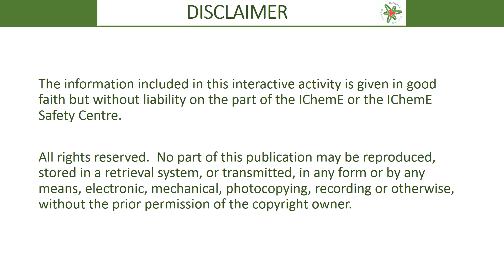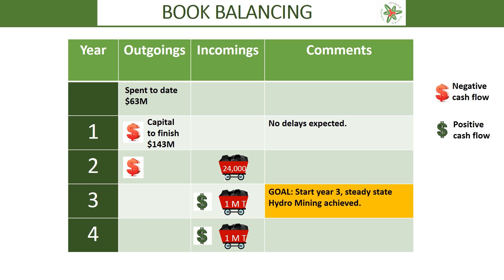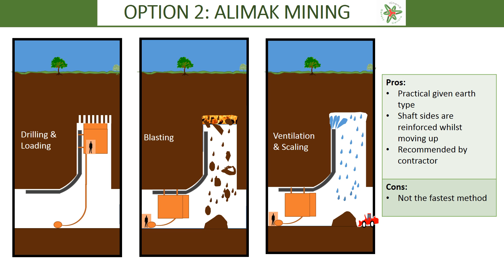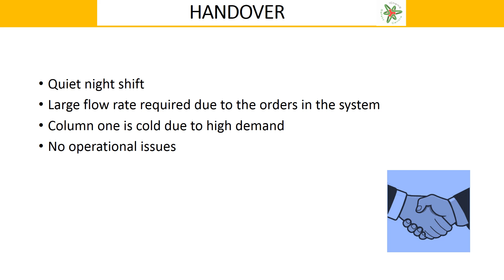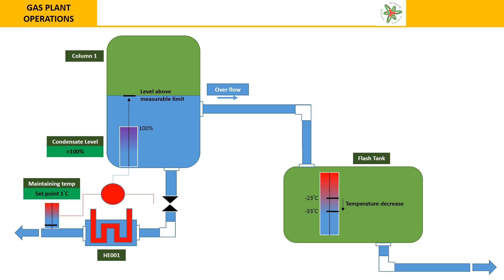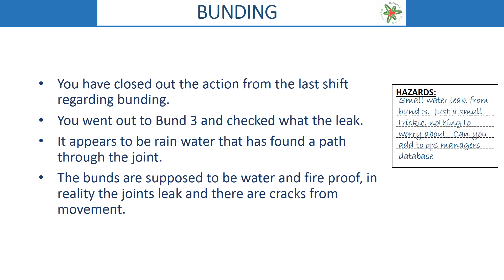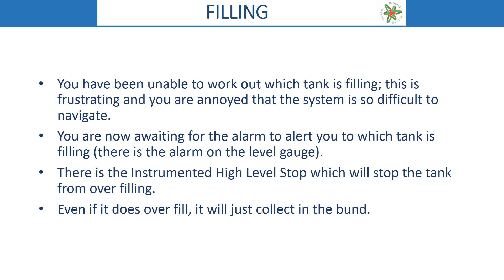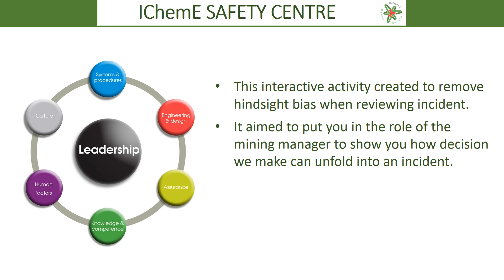IChemE Safety Centre Case Studies – demonstration reel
Sample video footage from IChemE Safety Centre’s (ISC) Case Studies - an essential training resource, developed to advance process safety worldwide.

The interactive Case Studies provide a rare opportunity to experience a series of process safety incidents as they unfold, in a real-time setting, without any prior knowledge of the outcome. Throughout the training session users will make crucial safety decisions, and discover how each of their decisions influences the incident.

The engaging nature of our Case Studies helps to embed the lessons learnt from the training sessions, enabling users to greatly enhance their understanding and application of process safety procedures.

Find out more about the collection and place your order